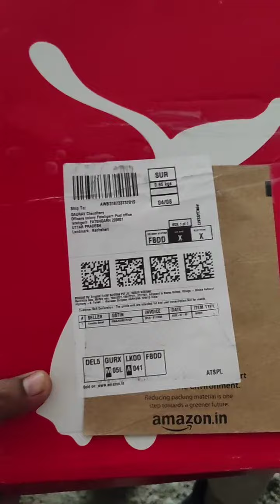BRAND NEW || PUMA WHITE SHOES ||BUT PACKAGING VERY DISAPPOINTED ME.….😔